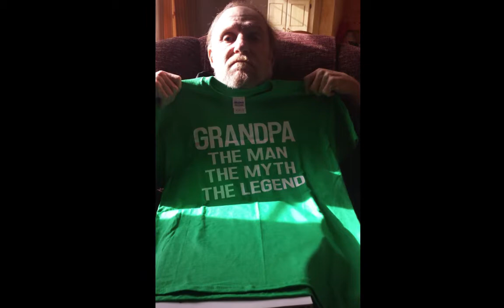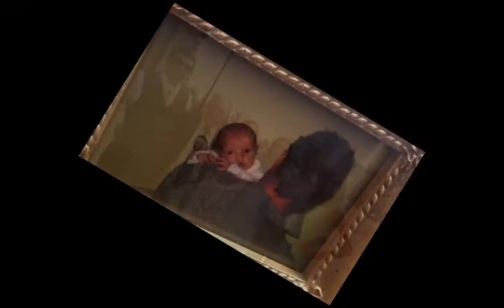Michael Dennis Riley Tribute DVD